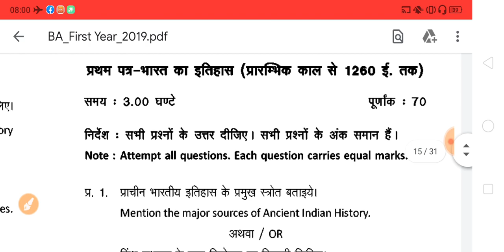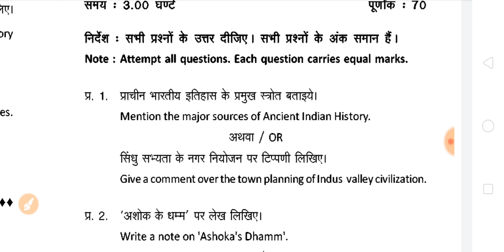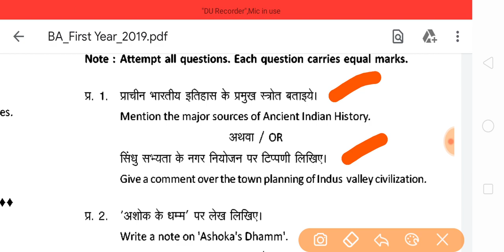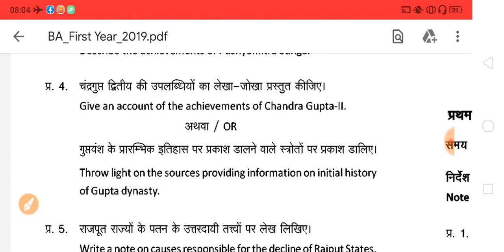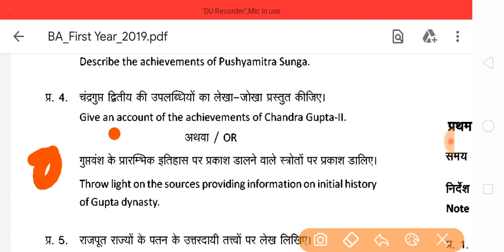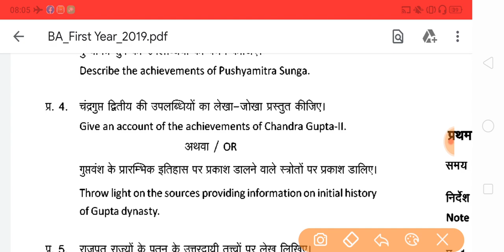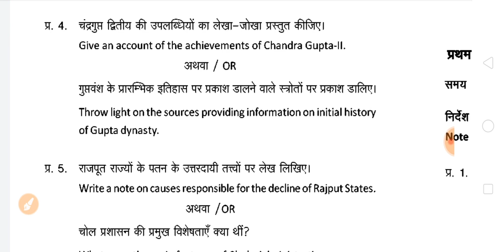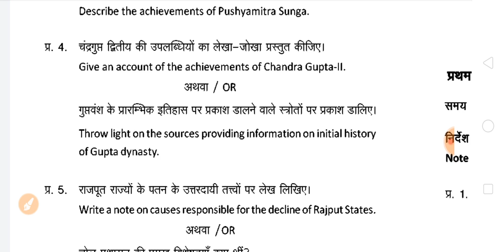B.A History Model Paper 2020 | ba 1st year model questions 2020 | ba history questions and answers